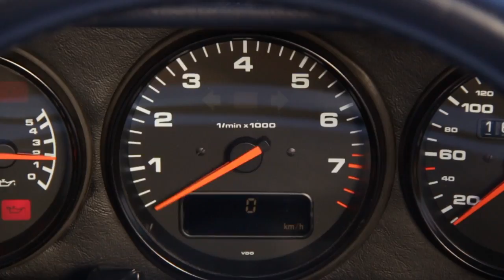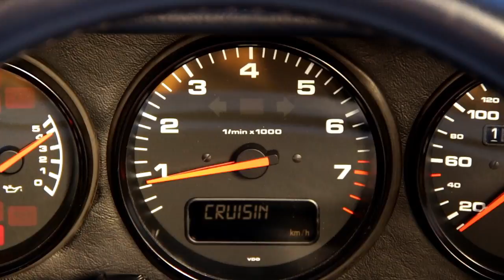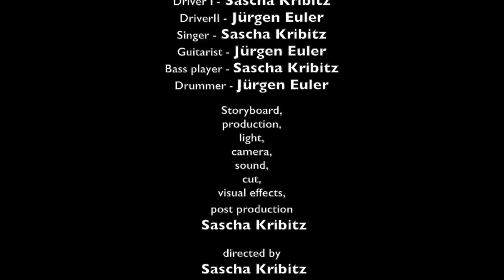♫ Cruisin - Music video - Song about the Porsche 911 (Type 993) ♫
The Porsche 911 is a cult and classic. The series 993 was the climax of the versions with air-cooled flat-6-engine (6-cylinder boxer engines). For some purists, the 993 is the last and best, "real" Porsche 911 before the Series 996 came up with a paradigm shift and a new developed water cooled 6-cylinder boxer. From a technical point of view, the change from air- to water-cooled engines was a logical step. This music video of the rock song "Cruisin '" is a tribute to the Porsche 911 of the last series with air cooling, the 993.
Music video of the rocksong »Cruisin'«.
In 2014, my friend Jürgen and me wrote the song »Cruisin'«, a song about the joy of driving an air-cooled flat-six Porsche 911 (Type: 993). Since the day we finished the production of our song, we planned to shoot a videoclip. Et voilà - here it is. Enjoy :o)
And by the way: NO - this is NOT my car !!!

Credits:
Arrangement, Recording, Mixing, Mastering: Euler/Kribitz

Video: Idea, storyboard, camera, light, visual effects, sound-effects, cut, post-production: Sascha Kribitz

Video directed and produced by Sascha Kribitz.